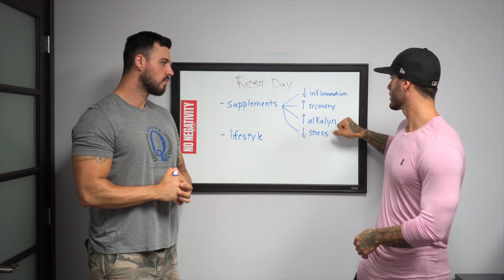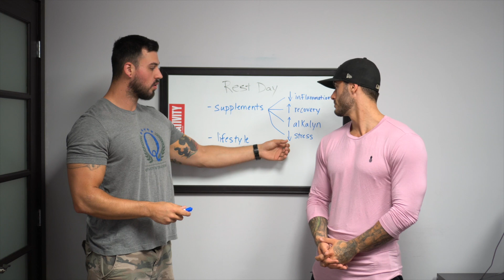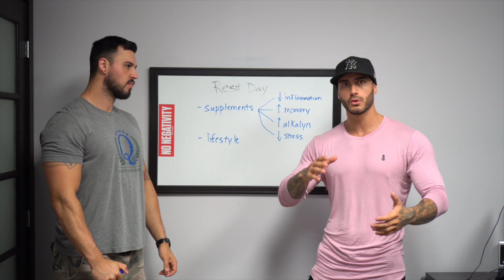How to recover Faster After Workout? This is what you need to do on Rest Day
Best tips to recover faster after workout and be less sore. Reduce muscle Soreness.